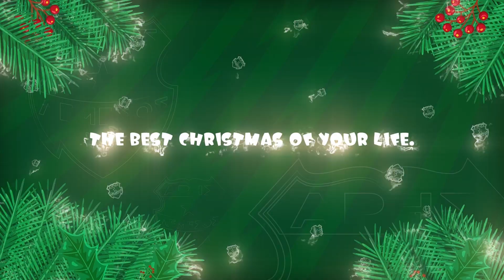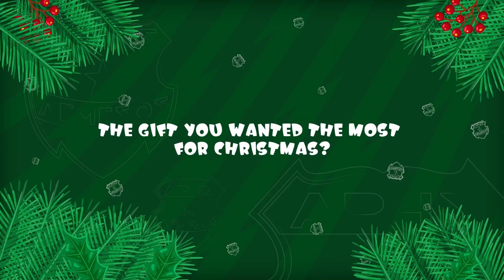My Xmas | Franz Brorsson 🎅